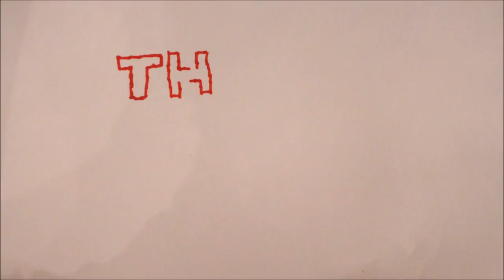VLOG #185 | STILL DAMN SICK!